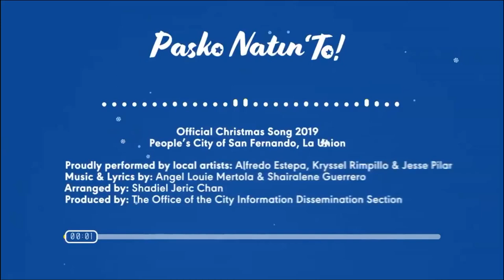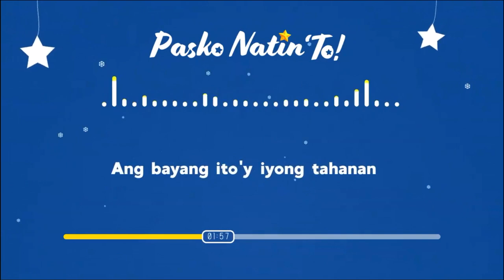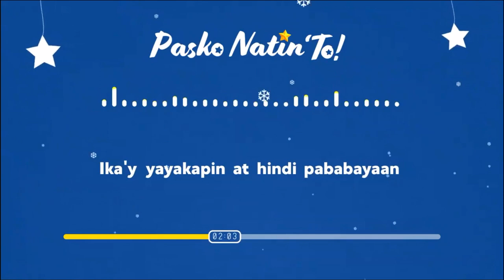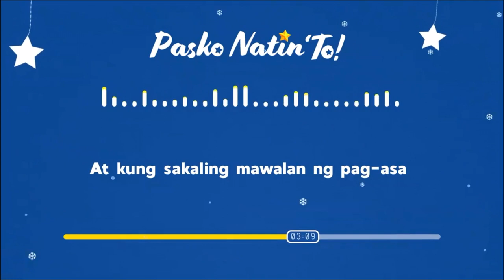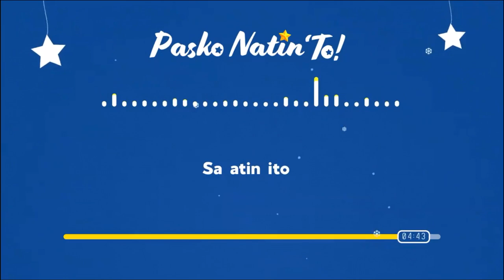Official Christmast Song 2019 - ( Peopel's City of San Fernando, La Union )